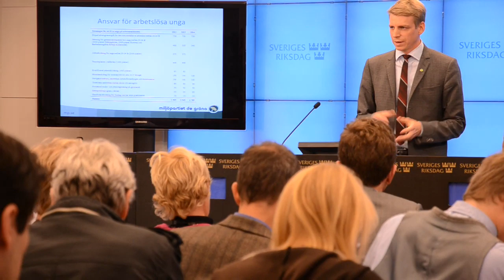Miljöpartiets budget för 2012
Per Bolund, ekonomiskpolitisk talesperson, presenterar Miljöpartiets budgetförslag för 2012. Läs hela bugdetmotionen på Miljöpartiets hemsida.